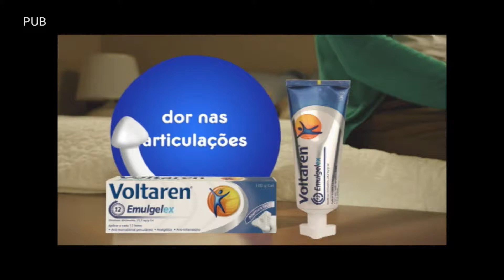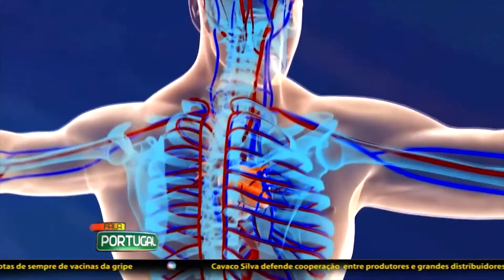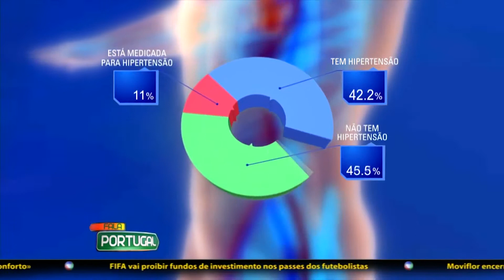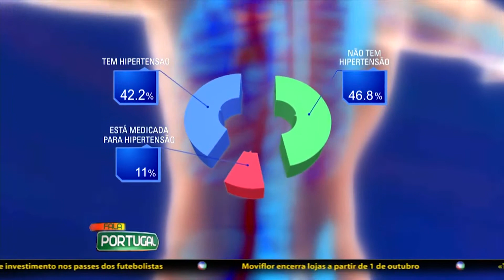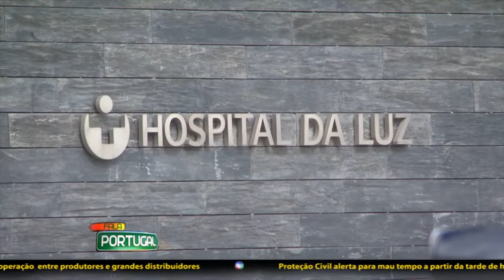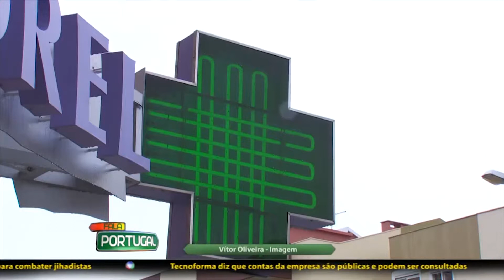FALA PORTUGAL - Hipertensão: uma ameaça silenciosa +